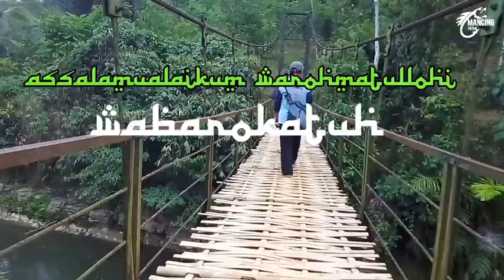bila ingin melihat ikan di dalam sungai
Assalamualaikum sodaraku
hari ini saya mancing di sungai arus deras sungai cijalu lokasinya spot baru leuwi rakit daerah cintabodas kecamatan culamega kabupaten tasikmalaya jawa barat.

Terimakasih